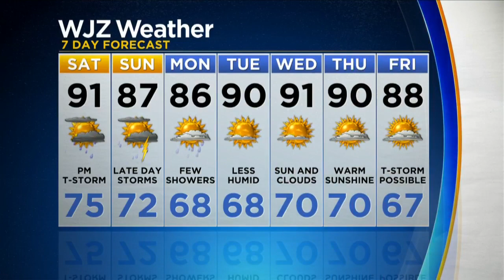Meg McNamara Has Your Updated Forecast